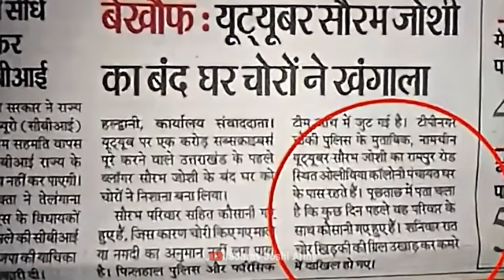के धर मे चोरी हुई 100% sourav joshi ke dhar me chori hui ?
‎@Sourav Joshi Vlogs  के धर मे चोरी हुई  100%  sourav joshi ke dhar me chori hui

Saurav Joshi ki Ghar Mein Chori Hui
Saurav Joshi ghar mein kab Chori Hui

Sahil Jaisi block Ke Ghar Mein Chori Hui
Sarvjani ke ghar mein 100% chori ho gai

Saurav Joshi ke ghar mein photo stat Chori CCTV cameraNaked